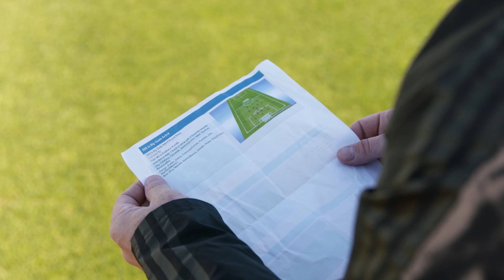Anatomy of a Session | Ross Smith talks training organization with Giovanni Savarese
Timbers soccer analyst Ross Smith talks with Giovanni Savarese about how a preseason training session is put together, the choreography of everything moving at once and what Savarese is looking to do with preparing the players